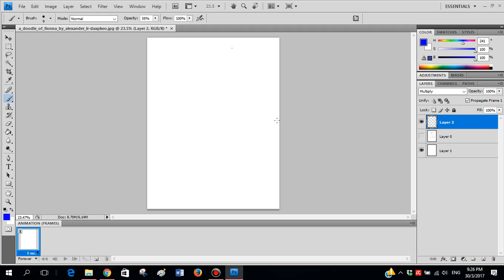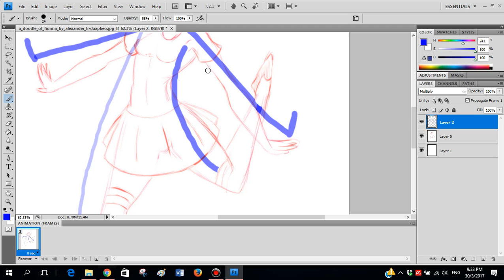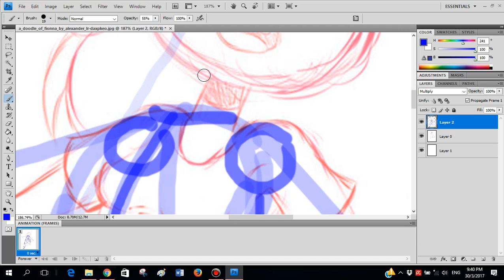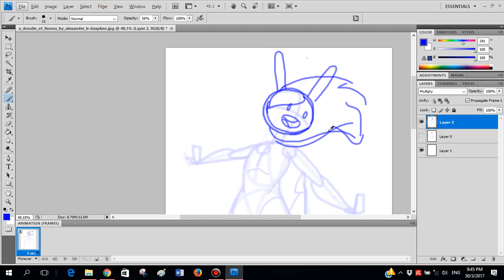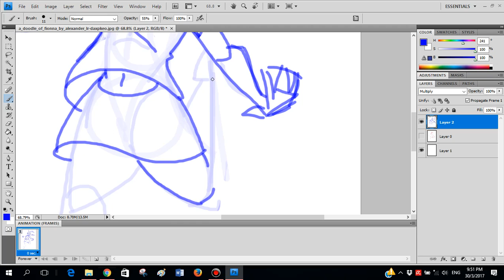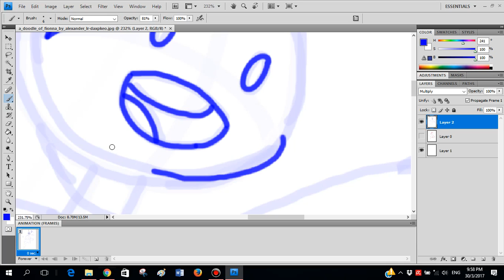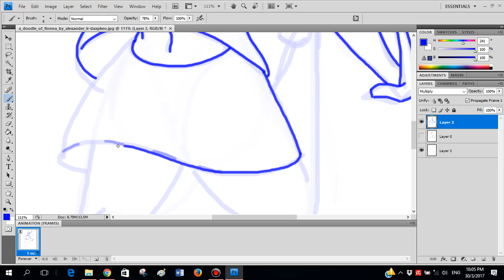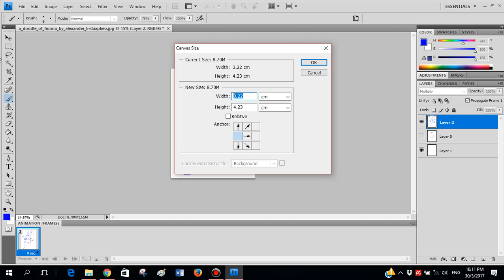I critique art maybe- Alexander-LR (UNEDITED)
Oh man whens the last time I had this much fun making a video.

What's that, want even more art?

Go help FUPA out, whether it's donating, or just spreading the link.